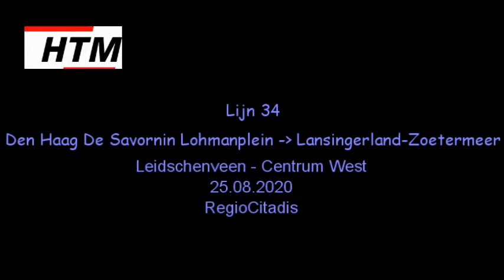Linien 3&4 der HTM, Leidschenveen - Centrum West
Fahrt mit den RandstadRail-Linien 3 und 4 (bzw. hier der Verstärkerlinie 34) von Den Haag nach Zoetermeer. Die Linien fädeln kreuzungsfrei von der Strecke nach Rotterdam (Metro-Linie E) aus, sodass ein kurzer eingleisiger Abschnitt auf schmaler Trasse durch ein kleines Waldstück entsteht. Danach folgt ein langer Überlandabschnitt über Felder und Wiesen (einer der längsten Straßenbahnabschnitte ohne Halt), bevor in Voorweg Laag die Schleife der Linie 3 unterquert wird.